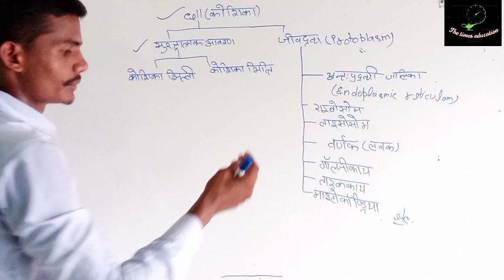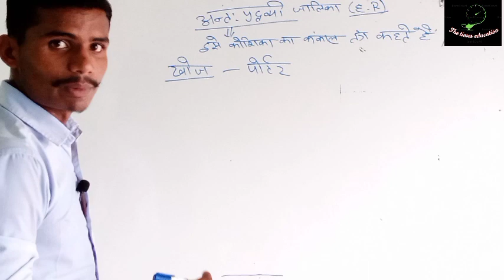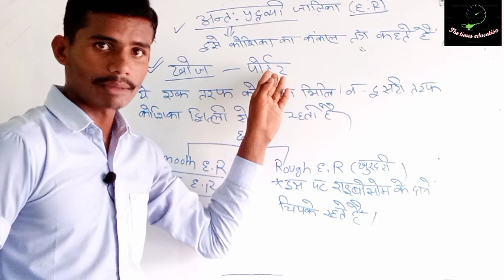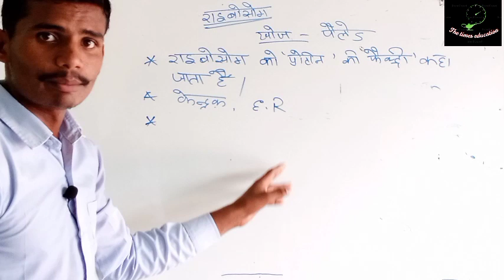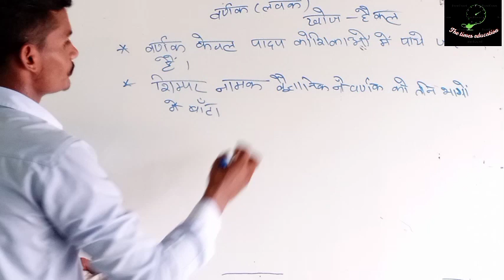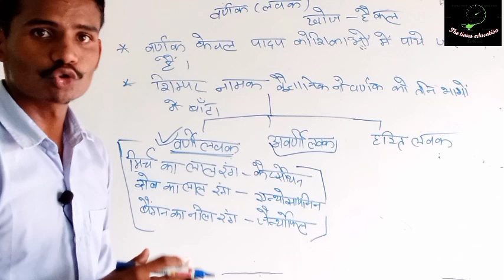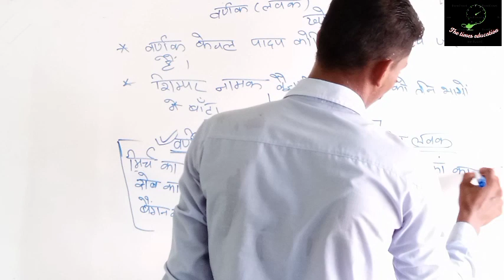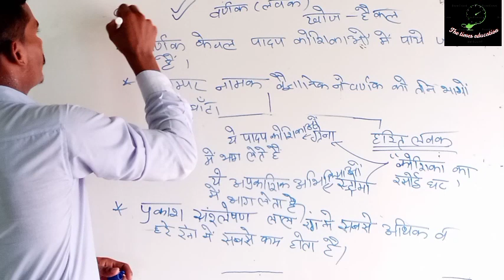कोशिका by munendra sir for group d and others exam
guyes es video mai hamne cells(koshika)ke exam mai anne wale question ko caver karaya hai
1 goljikay
2 how many type of lavak
3koshika jhilee
others biology classes